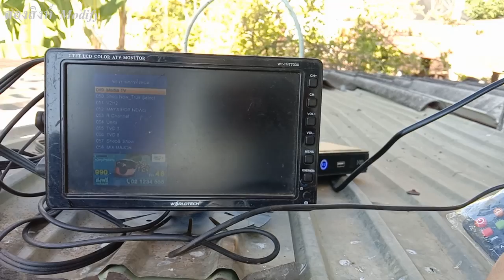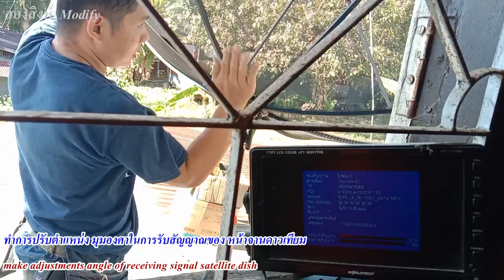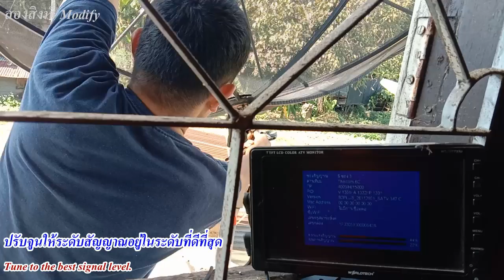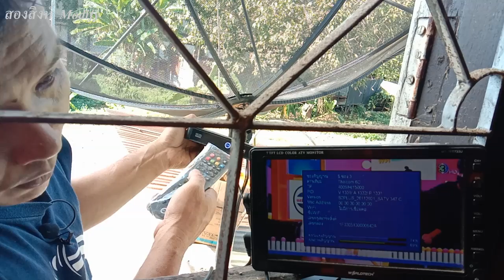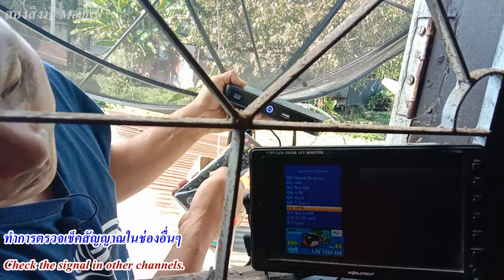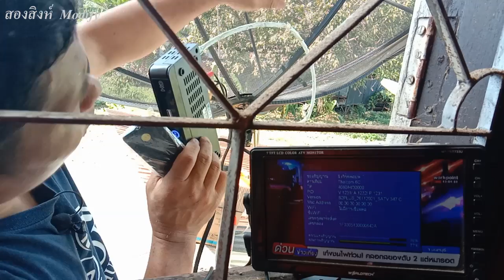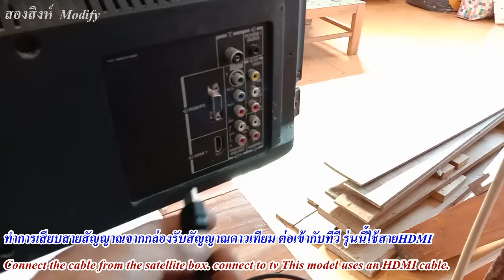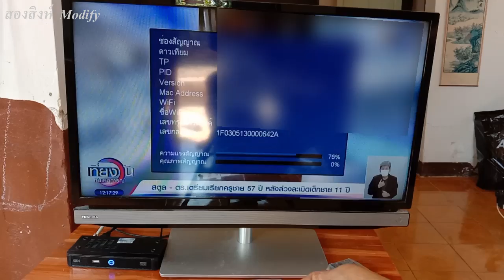วิธีการ ขั้นตอนการย้ายจานดาวเทียม ไปติดตั้งใหม่ เทคนิคและวิธีการปรับจูนหาตำแหน่งสัญญาณ